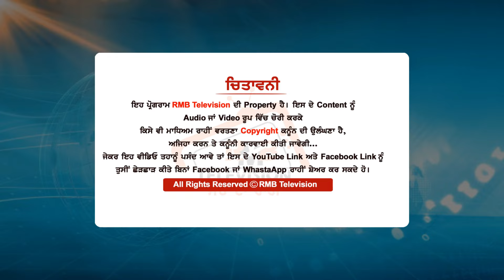Bhagwant Mann ਭੁਲੇਖਾ ਨਾਂ ਰੱਖੇ ਜੇ ਹਿੰਮਤ ਆ ਸਿਰ ਲਾਹੁਣਾ ਤਾਂ ਲਾਹ ਦਿਓ Dr. Pyare Lal Garg